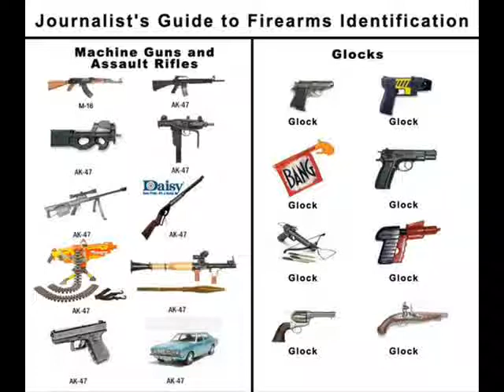DC Universe Online-Let's Play-Part 6-Hip Hop & Rap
My opinion on teh rap.